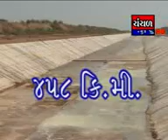Special report on Narmada cenal